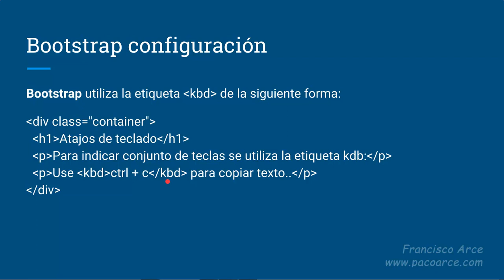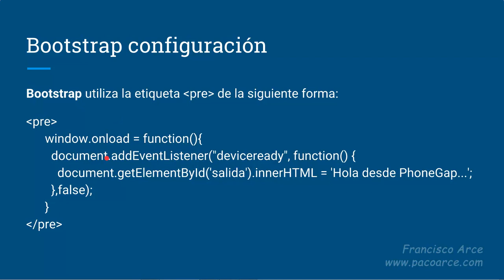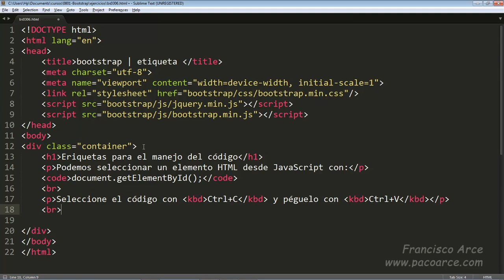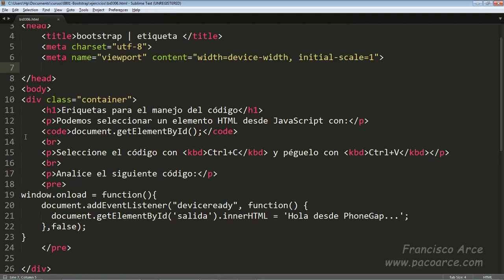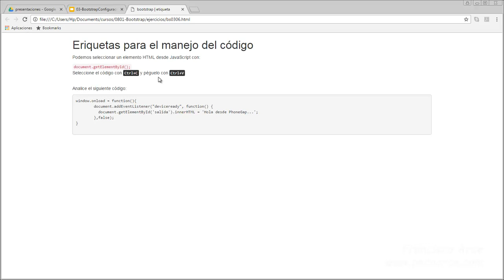Etiquetas para el manejo de código con Bootstrap 10 de 11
Por medio de las etiquetas pre, kdb y code podemos manejar la representación del códigoen Bootstrap y tiene na representación ligeramente diferente a HTML.